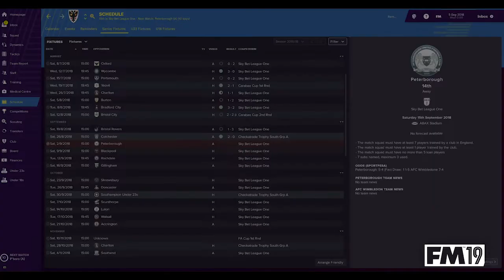Football Manager 2019 - Play Now Trailer